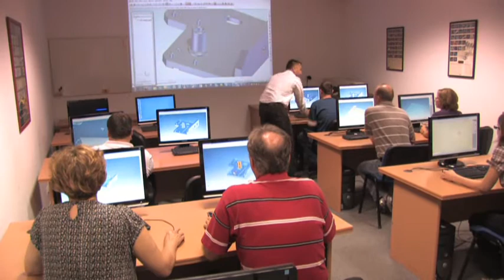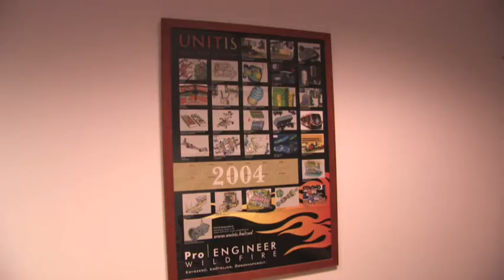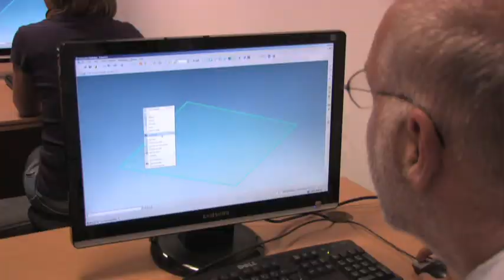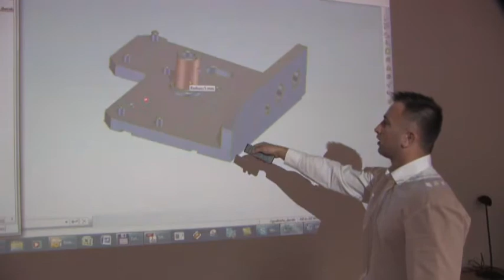S&T Consulting Hungary - Puli Space Golden Sponsor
Köszönjük!

Team Puli

„We are excited that a Hungarian team is also part of this thrilling competition. S&T is committed to promoting innovation so it was a natural decision on our side to support Team Puli. PTC started shipping Creo, its new CAD/CAM/CAE system in June 2011, which holds the legacy of the previous Pro/ENGINEER, CoCreate and ProductView programs, but also contains a series of brand new technologies. In the course of such a project, various ideas and plan versions have to be tested to reach optimal results. By combining the best aspects of parametric and direct modelling, Creo helps to set creative energies free. For these reasons we think that Team Puli will be the best possible candidate to promote our new program suite"

"„Nagyon örülünk, hogy magyar csapat is részt vesz ebben az izgalmas megmérettetésben. Az S&T elkötelezett az innovációval kapcsolatban, ezért természetes lépés volt részünkről a Puli Csapat támogatása. A PTC 2011 júniusában kezdte el szállítani új generációs CAD/CAM/CAE rendszerét, a Creo-t, ami a Pro/ENGINEER a CoCreate és a ProductView termékek közös örököse, kiegészítve több, új, áttörést jelentő technológiával. A projekt során rengeteg ötletet, terv változatot kell kipróbálni ahhoz, hogy az optimális megoldás kialakuljon. A parametrikus és direkt modellezés legjobb elemeinek
ötvözésével a Creo segít a kreatív energiák elszabadításában. Mindezek miatt úgy gondoljuk, hogy a Puli Csapat a lehető legjobb nagykövete lesz az általunk képviselt Creo-nak"